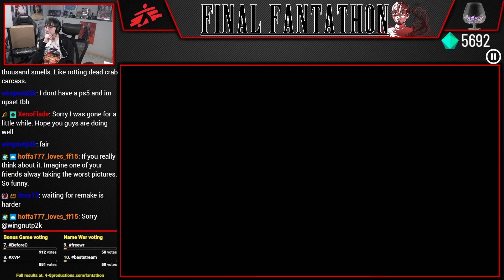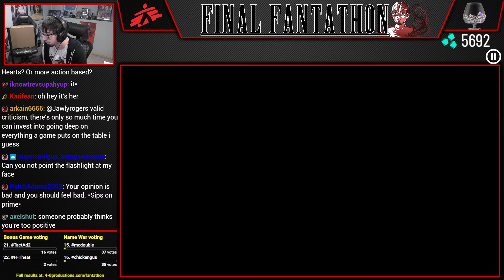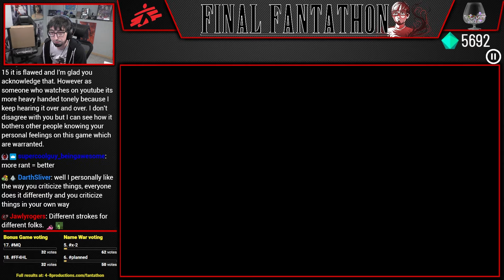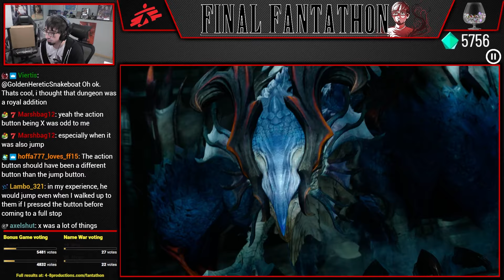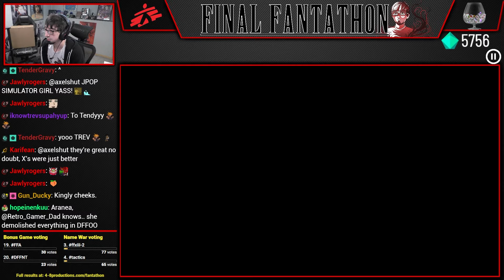Let's Play Final Fantasy XV (Part 16) [Final Fantathon]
After 3 and a half years we have finally reached the final game of Final Fantathon, Final Fantasy XV. I have been outspoken about my distaste for this game, but after 7 years away from it will I see something now that I didn't see before? Either way this playthrough promises to be a fitting finale for the biggest project of my life, and I again want to thank everybody for the incredible ride.